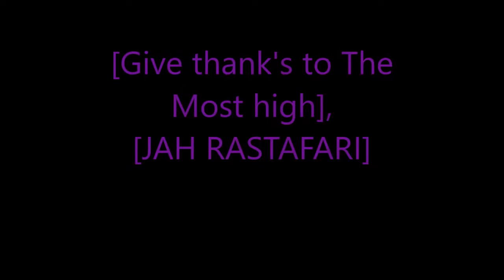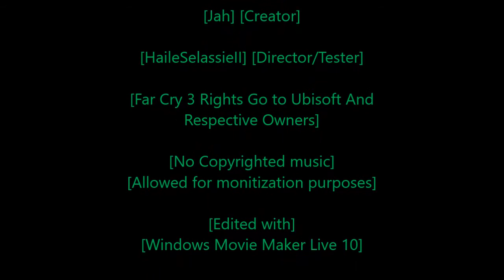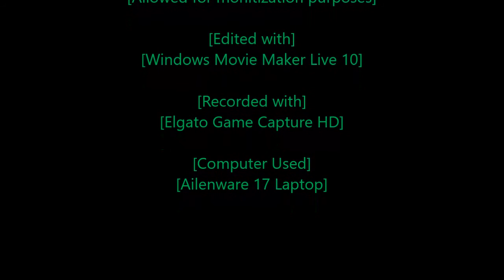Rastafari Exposed Far Cry 3 Story Mode Master Mode Ep 23 Finale